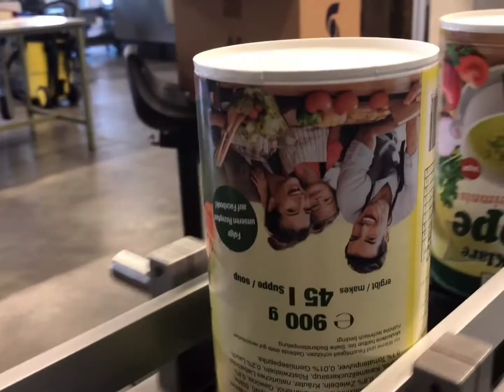MAISTRO - Abfüllung von "Meine Klare Suppe"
MAISTRO Meine Klare Suppe wird abgefüllt. Kurzer Videobericht beim Lohnabfüller in Neuburg/Bayern.